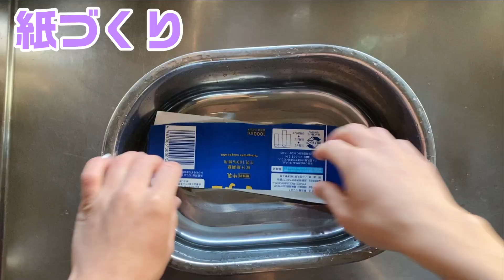「色が変わる？紫キャベツでつくる不思議な紙」キッチンでできる草木染め番外編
［目次］
0:00オープニング
0:18はじまり
1:37道具紹介
2:33染液づくり
4:05紙づくり
7:01紙完成
7:20ポストカードづくり
9:44完成
10:57投函&帰省
11:43終わりに
12:05おまけ
［道具］
◾️紙作り
◯紫キャベツの葉 2.3枚
◯紙パック 1パック
◯片手鍋
◯菜箸
◯ザル
◯ボウル
◯紙漉きセット
◾️ポストカード作り
◯レモン汁
◯重曹
◯筆
◯スポイト
◯ハサミ

年末年始を終え久しぶりに体重を測ったら３ｋｇ増えていました。ショックを受けつつチョコを食べる手が止まりません。

［こっぺ工房とは］
長野県の片隅で草木染めを中心に粘土や編み物、刺繍などいろいろなものを作って暮らしています。ものづくりを特別なこととしてではなく、日常の中でできるようなことにしたいと思い、特別な道具や薬品をできるだけ使わずにできる草木染めのワークショップを開催しています。現在は依頼をいただいた方のもとでおこなう出張ワークショップをメインにしていますが、将来は自宅を開き、オープンアトリエとして活動できることを目指しています。

［SNS］
更新頻度は低いですが気軽にフォロー、DMください。

［BGM］
「Wake up」Anonymentさん
「揺れる麦と風の匂い的なBGM」鷹尾あきおさん
音楽を使用させていただきました。ありがとうございました。